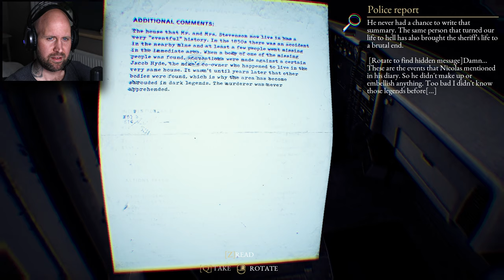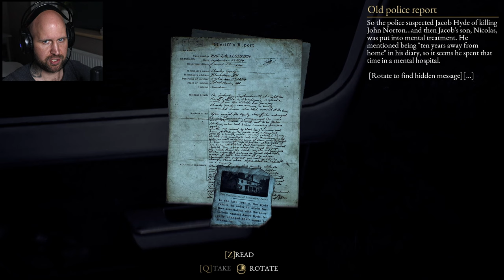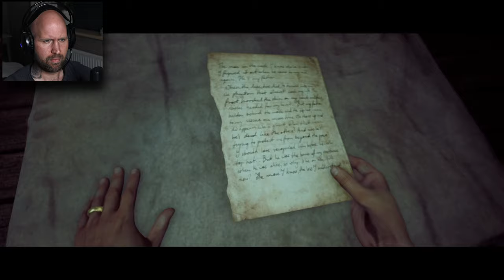WHO DECAPITATED THE SHERIFF?!...|The Beast Inside - Chapter 9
Chapter 9 of The Beast Inside - FULL GAME WALKTHROUGH!
In this episode we wake up in chains.. Thrown down in a well.